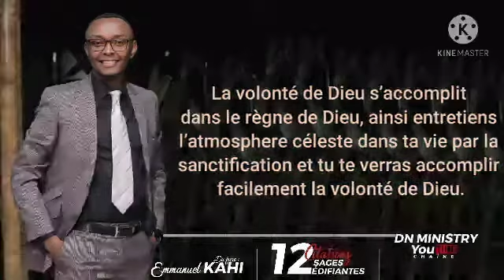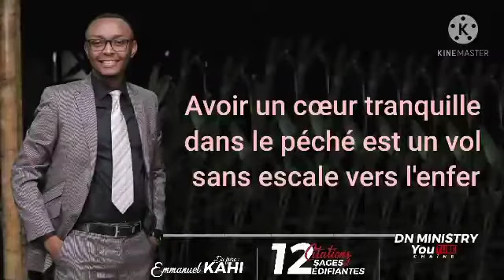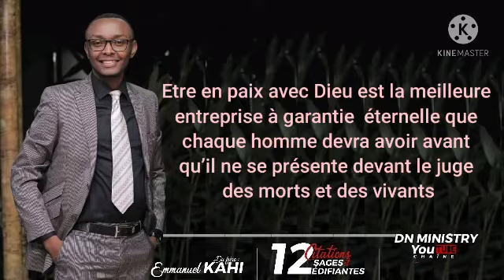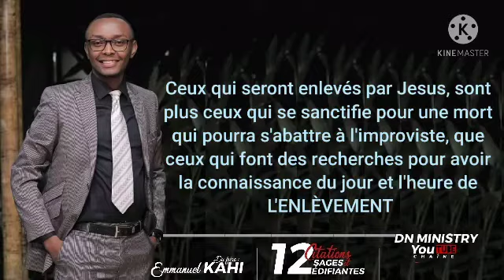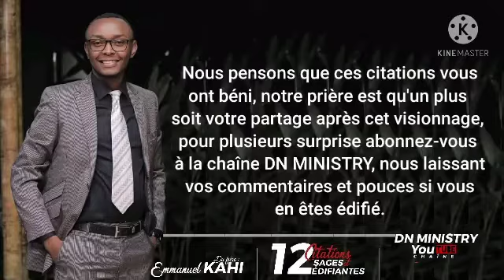𝙀𝙢𝙢𝙖𝙣𝙪𝙚𝙡 𝙆𝘼𝙃𝙄 / 12 citations sages et édifiantes